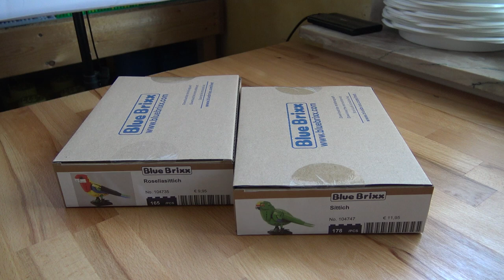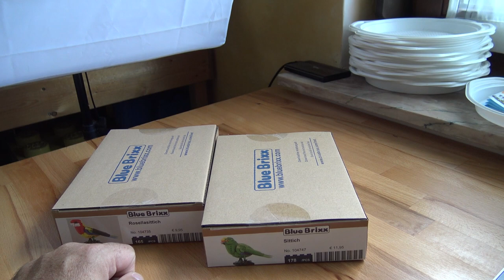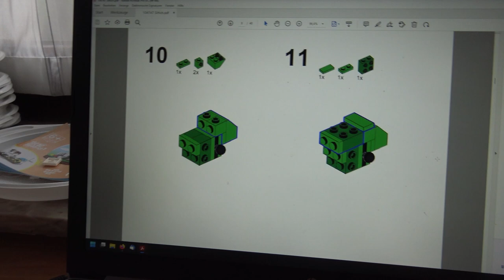Vögel von Blue Brixx. Sehr hoher "Teildiffernzpreis"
104735 Rosellasittich für 9,95€ und
104747 Sittich für 11,95€